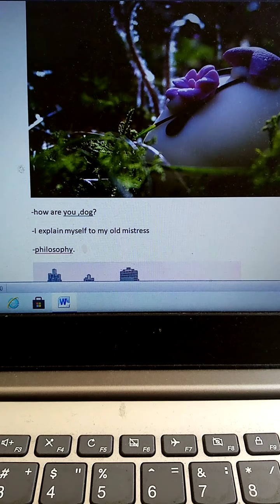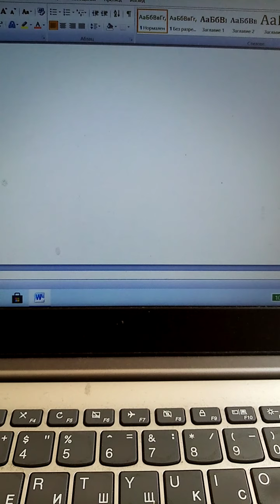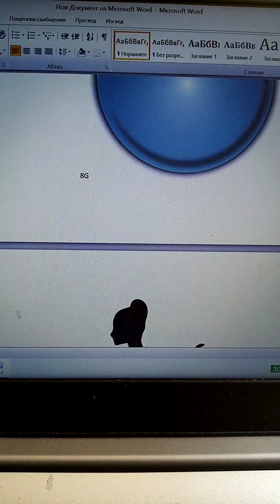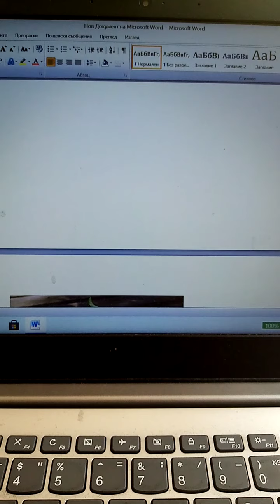krristelo not style🕔🗼resettlement,ok.politico👼♥️🚤☁️🚙⚕️🛳️🖱️♦️♥️🛷🕹️♦️🎿⌨️🖥️💿📀♦️🖼️🎺📟🦁🐯🦌🐗🐽🐪♥️♦️🐴🐮🎛️🎺🛍️🤭♥️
Centralno🍬🍥🍥🍭🍪🦞🥡🥡🥡🥡🍫🍫🍫🍫🍬🍬🍬Досега🗨️💫❄️🏙️👩‍🌾🔹🍫🍬☁️